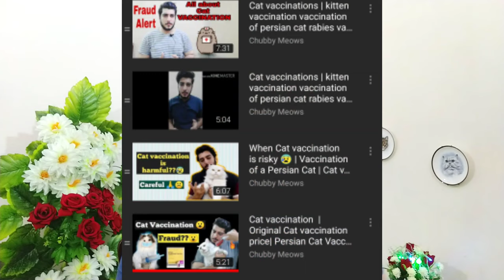Persian Cat & Kitten Health Problems | How to Avoid Cat health problems | Cat & Kitten Health Tips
Chubby Meows
84 Qari Rd, Rajgarh, Lahore, Punjab 54000
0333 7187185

cat flea treatment

Cat dental health care video